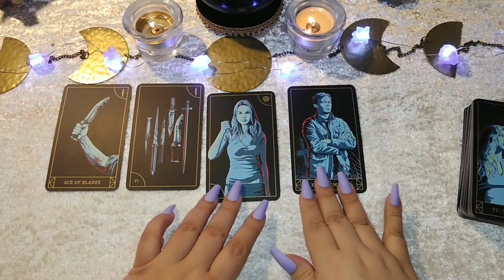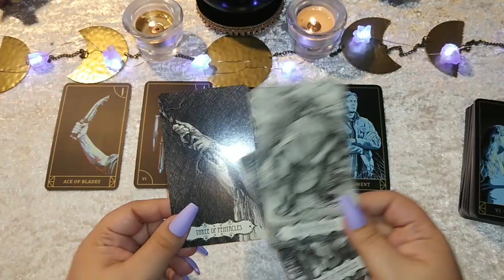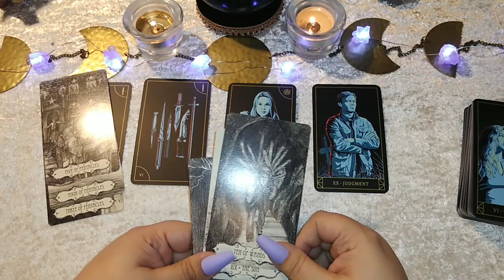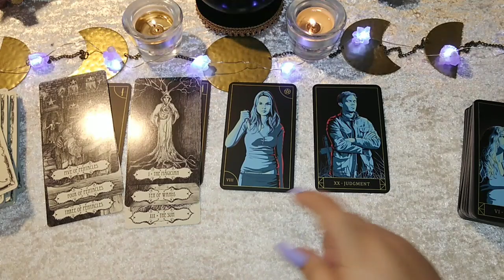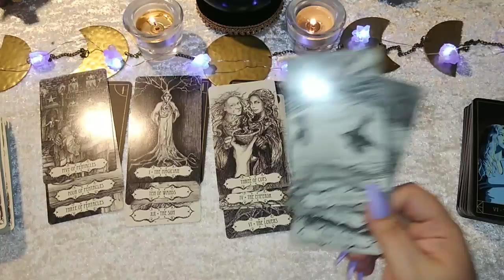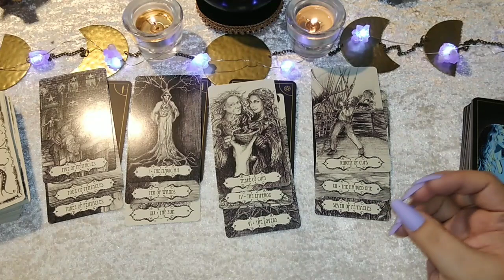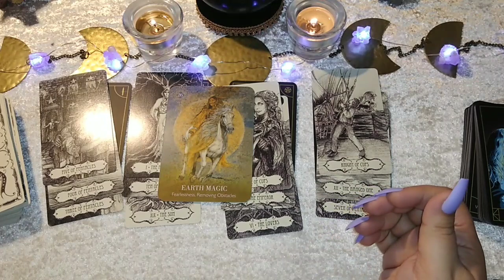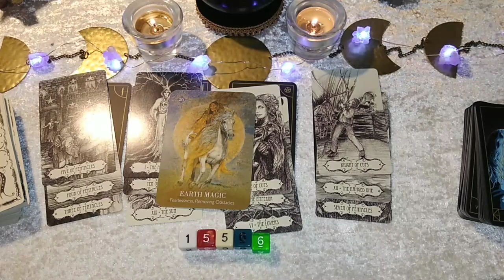♉TAURUS | "I'M SCARED TO LET YOU GO..." THE *SIGN* YOU NEEDED TO LET GO & LET THINGS FALL INTO PLACE